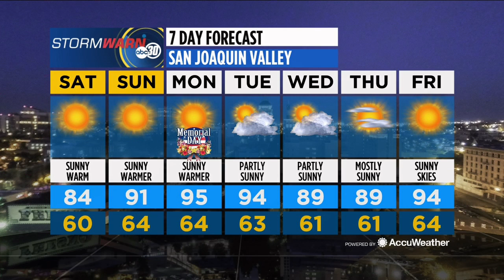Action News Live at Eleven: 5/26/17 Main Weather Segment